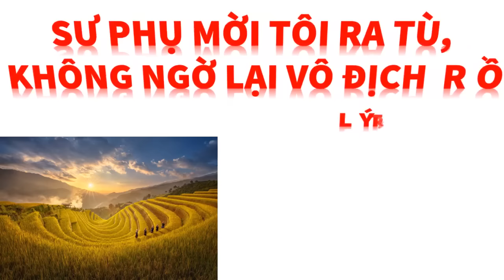Tập 10 - SƯ PHỤ MỜI TÔI RA TÙ, KHÔNG NGỜ LẠI VÔ ĐỊCH RỒI - LÝ TRẠCH VŨ, Tác giả: Chấp Niệm Thành Ma.